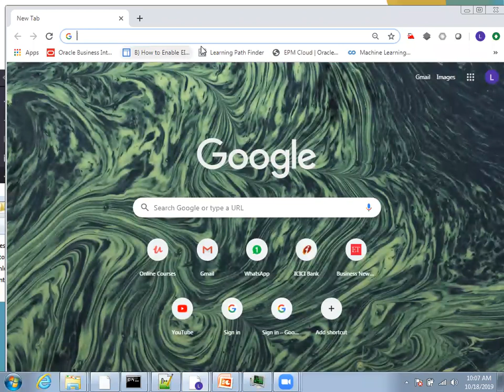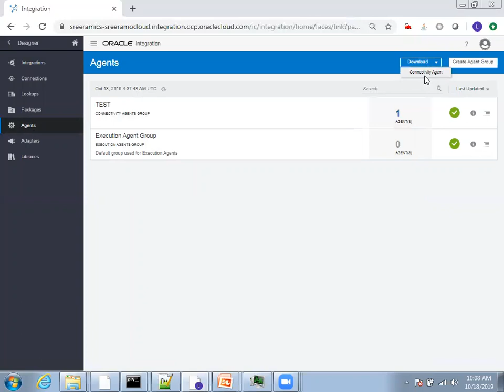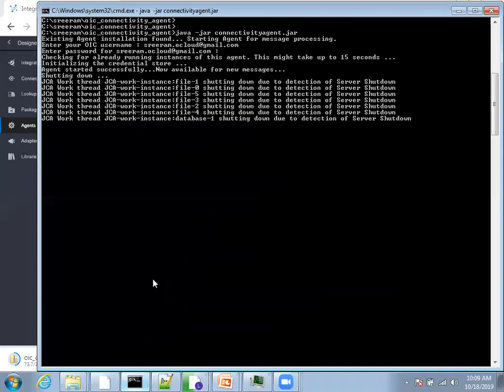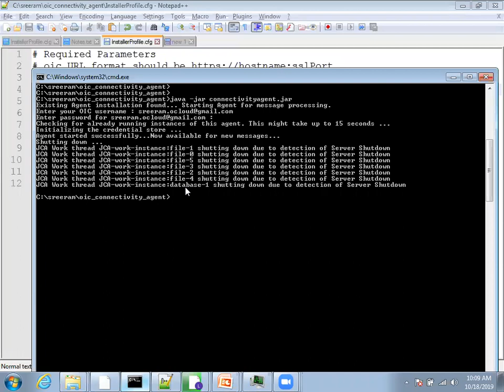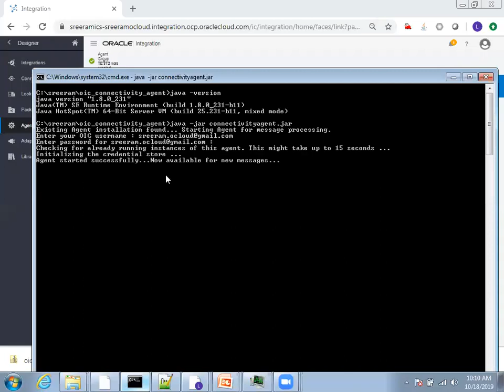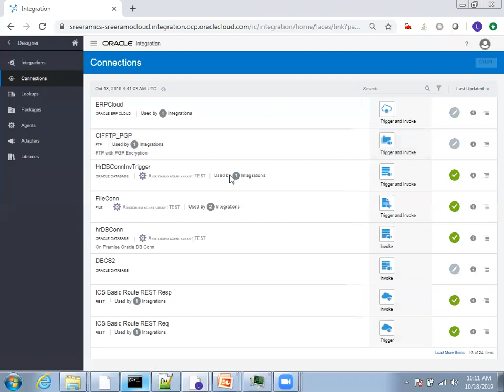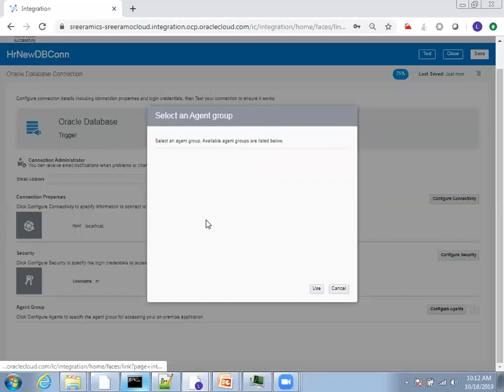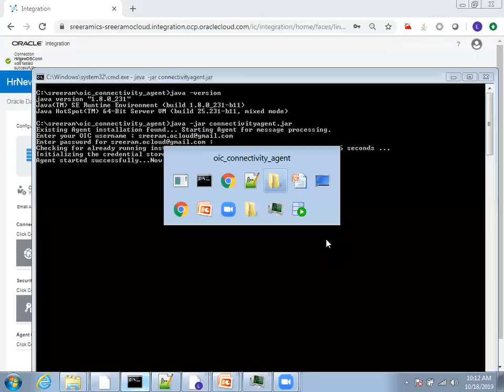Oracle ICS Agent - Windows